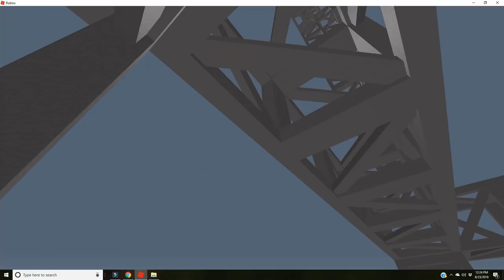kids plays Roblox Natural Distasters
Caden wanted to show his skills on natrual disasters